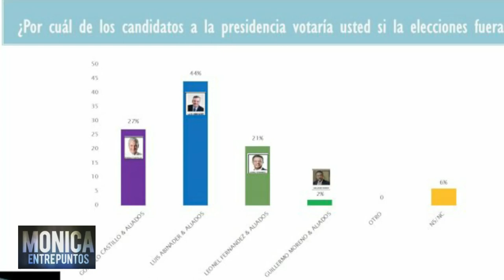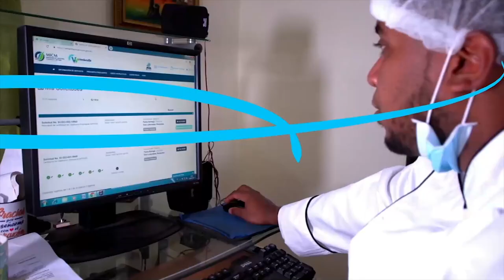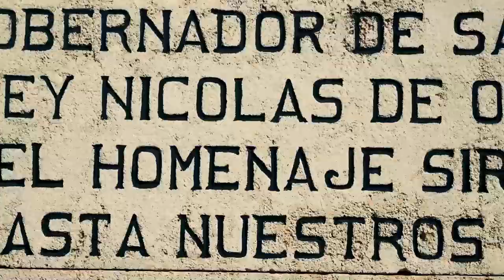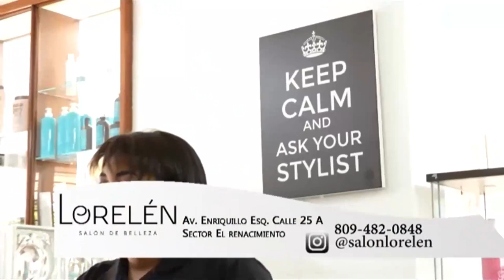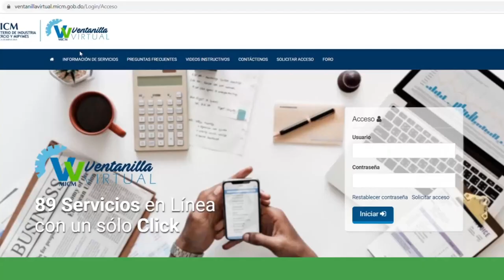Estrategias de posicionamiento en una Campaña Electoral. 18 Junio 2020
Eduardo Valcarcer y Amilkar Kalaf analizan la contienda.
Como se construye una campaña electoral de principio a fin independientemente de quien la contrate.
Importancia de manos expertas para obtener el triunfo electoral
Que tanto influyen las cualidades del candidato y como trabajarlas para conseguir adeptos.
Papel de las encuestas politicas